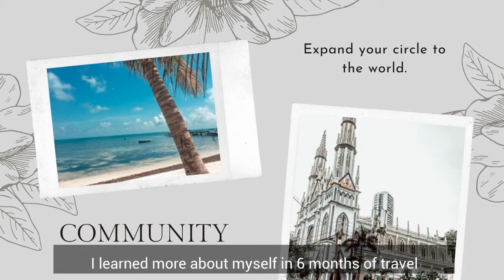Look at the unknown with curiosity not fear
Look at the unknown with curiosity not fear. Everyone has a message to share. Some realise it young, some when they are a lot older. Some have it come to them easily, others have to endure turmoil. It doesn't matter how your message came, the important thing is to share it. Life is too short to not listen to your heart or follow your dreams!